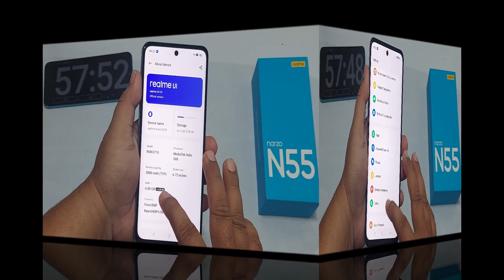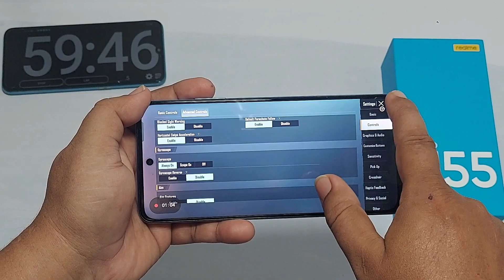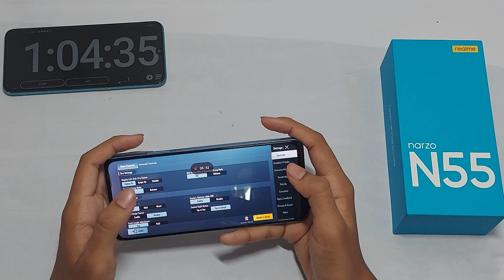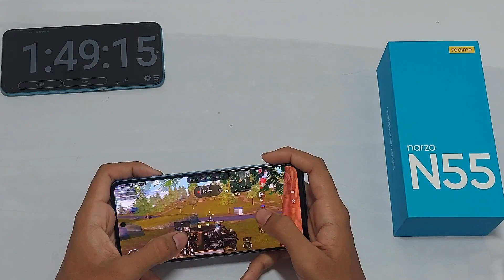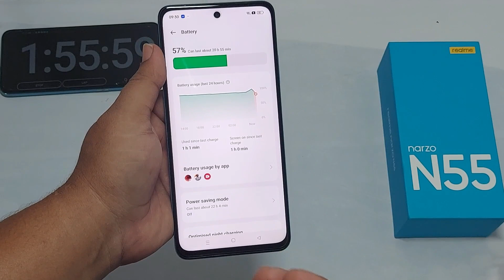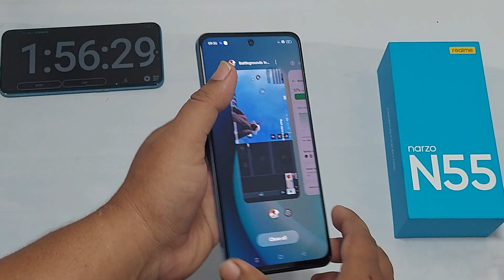Narzo N55 BGMI Gameplay Test | Narzo N55 BGMI Battery Drain Test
Dosto  Is  video me Mainey Dikhaya Narzo N55 BGMI Test Karkey.

App Download --

1. Narzo N55 BGMI  Battery Drain Test
2. Narzo N55 BGMI  GamePlayTest
3. Narzo N55 BGMI
4. Narzo N55 BGMI battery drain Test
5. Narzo N55 BGMI game play Test
6. Narzo N55 BGMI gameplay
7. Narzo N55 BGMI graphics settings
8. Narzo N55 BGMI shadow mode Test
9. Narzo N55 BGMI  gameplay